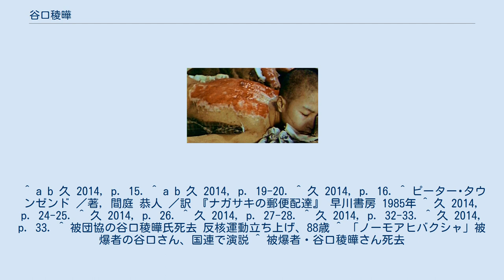谷口稜曄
谷口稜曄（たにぐち すみてる、1929年1月26日 - 2017年8月30日）は、長崎原爆を体験した被爆者のひとり。
1929年に福岡県で生まれる。
 被爆により大やけどを負った谷口稜曄を撮影した報道写真（1946年1月撮影） 1929年（昭和4年）1月26日、福岡県糟屋郡志賀島村で谷口家の三人目の子供として生まれる。
「光が届かない場所を隅々まで照らす」という意味を込めて、稜曄と名付けられた。
翌年母が亡くなり、父は一人満州に渡り南満州鉄道（満鉄）に就職。
稜曄を含む三人の子供は長崎市の母方の実家に預けられる。
 1943年（昭和18年）、淵国民学校（高等科）を卒業し、本博多郵便局で働き始める。
 1945年（昭和20年）8月9日、16歳のとき自転車に乗って郵便物を配達中、爆心地から1.8km地点の長崎市東北郷（現：長崎市住吉町）で被爆。
原爆の爆風で自転車は大破し、激しい熱線により背中と左腕に大火傷を負う。
そのまま徒歩で200mほど先の三菱重工長崎兵器製作所住吉トンネル工場へ避難し、機械油で体を拭いてもらうなど簡単な手当てを受け、近くの山へ避難する。
2晩過ごした後、道ノ尾駅から救援列車に乗せられ諫早へ赴くも、諌早国民学校の救護所では満足な治療が受けられず、2日後に長与の遠縁の親戚の家に運ばれ静養。
9月10日頃、治療のため、勤め先の本博多郵便局近くの新興善国民学校に開設されていた救護病院に運ばれる。
 11月、大村市の海軍病院（現在、独立行政法人国立病院機構長崎医療センター）へ移送され、3年7か月後の1949年3月20日に退院する。
しかし、その後もたびたび皮膚の移植手術等の治療を受ける。
戦後、原爆によって被害を受けた自らの体験をもとに、核兵器廃絶のための活動を続けた。
 2012年8月8日、ハリー・S・トルーマンの孫のクリフトン・トルーマン・ダニエルと面会した際に、谷口は服を脱ぎ、被爆で背中などに負ったやけどの痕を見せた。
 ダニエルは「この星に住む全ての人が見るべきだ」と述べ、核兵器廃絶の決意をあらためて示した。
谷口は「原爆を投下したのは戦争を早く終わらせるためだったと聞いている。広島の後、なぜ長崎にも落としたのかが疑問」と話し、「被爆の事実を知ってほしい」との思いから服を脱いだ。
面会後、ダニエルは「心が破れるような思いをした」と述べた。
 2017年8月30日 十二指腸乳頭部がんにより長崎市で死去。
享年88歳。
 ^ a b 久 2014, p. 15. ^ a b 久 2014, p. 19-20. ^ 久 2014, p. 16. ^ ピーター･タウンゼンド ／著, 間庭 恭人 ／訳 『ナガサキの郵便配達』 早川書房 1985年 ^ 久 2014, p. 24-25. ^ 久 2014, p. 26. ^ 久 2014, p. 27-28. ^ 久 2014, p. 32-33. ^ 久 2014, p. 33. ^ 被団協の谷口稜曄氏死去 反核運動立ち上げ、88歳 ^ 「ノーモアヒバクシャ」被爆者の谷口さん、国連で演説 ^ 被爆者・谷口稜曄さん死去